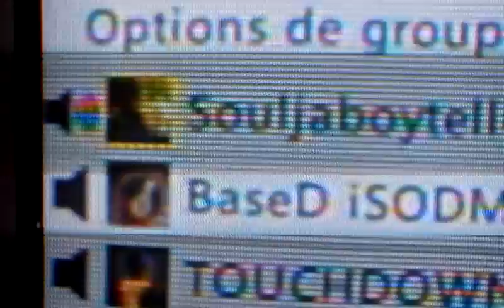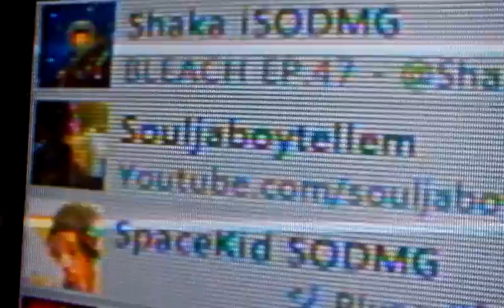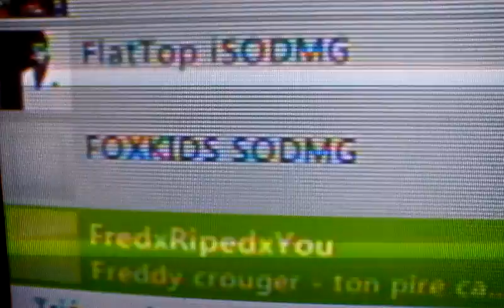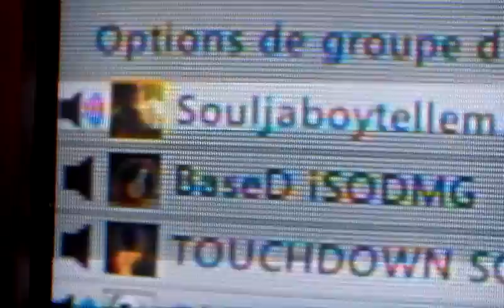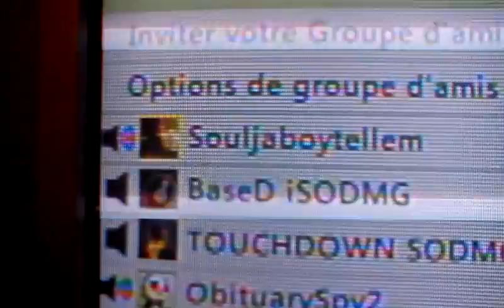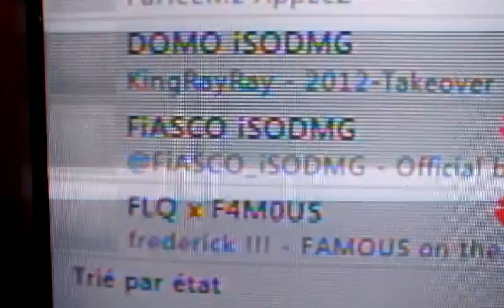Soulja boy Freestyle on Xbox 360